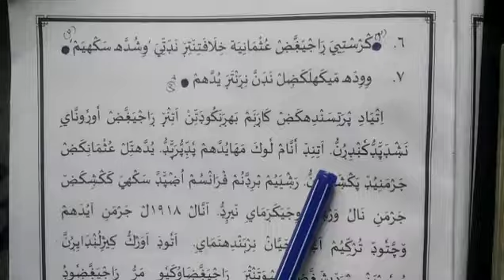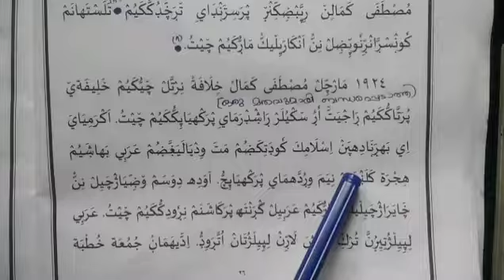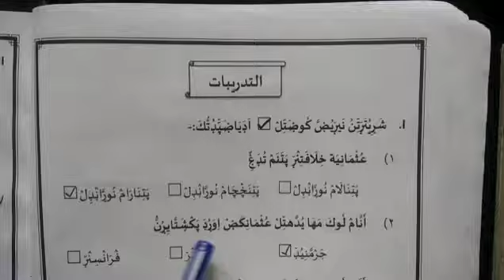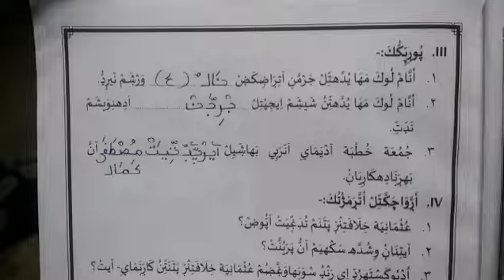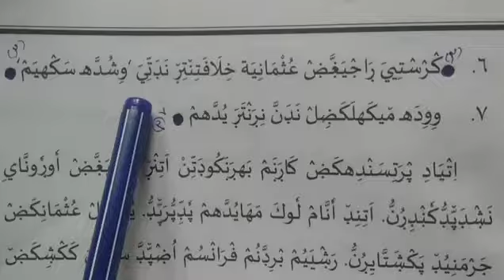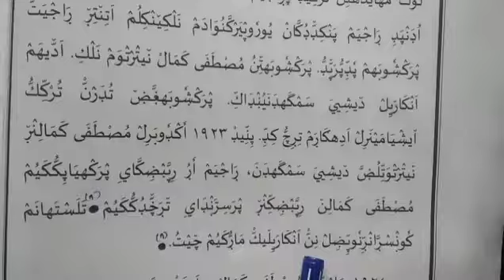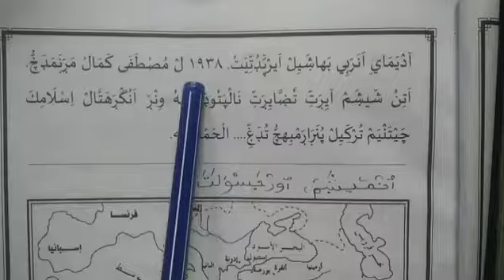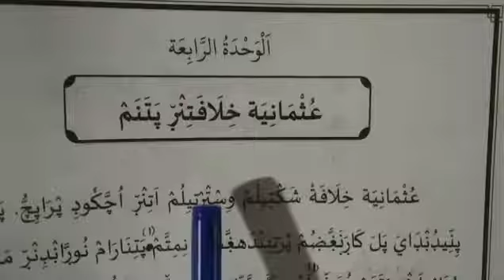CLASS 10 THAREEKH CHAPTER 4 QUESTION ANSWERS